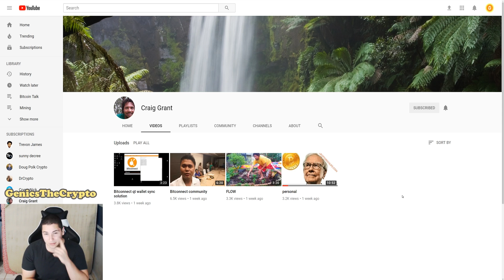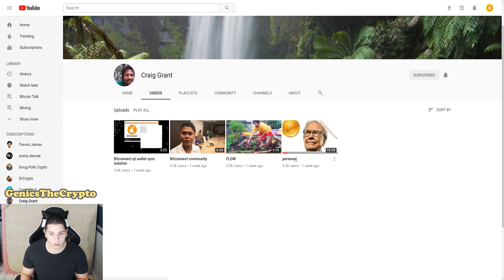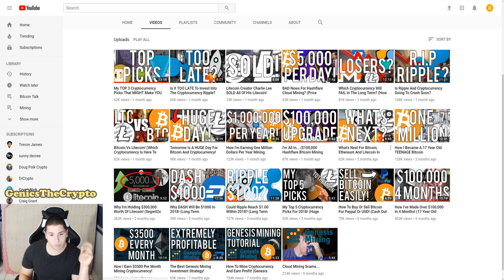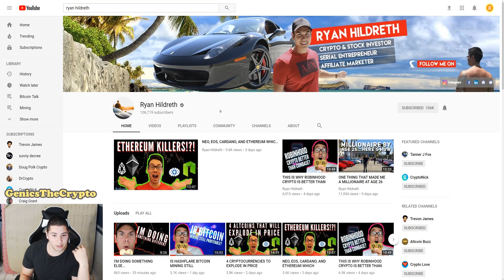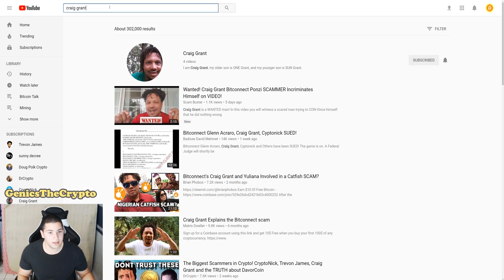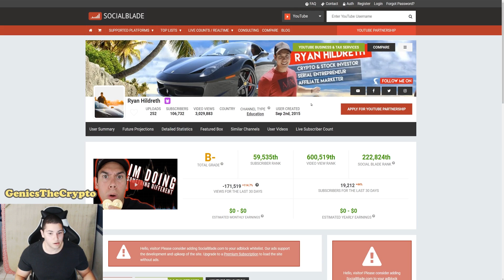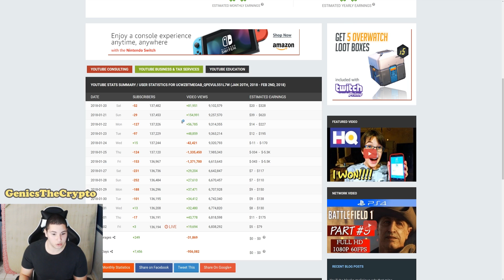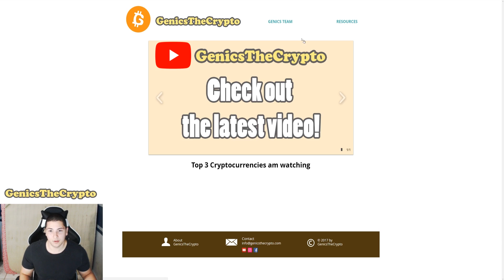CRYPTONICK | TREVON JAMES | RYAN HILDRETH | CRAIG GRANT CONTROVERSY TALK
Its time for all of us to move on from this drama...
This will be the only video I make of this kind and its to show that bringing in the drama of the government and focusing on these individuals lawsuits and what they are up to is setting a nasty tone for cryptocurrency right now, bitcoin is a beautiful thing but for a lot of people who are not educated in it, its also a scary thing.
If the new people getting into cryptocurrency here of this news as there the first source, it may make them back off from bitcoin & cryptocurrency.

Get $10 worth of Bitcoin when you buy $100 worth of Bitcoin through me.